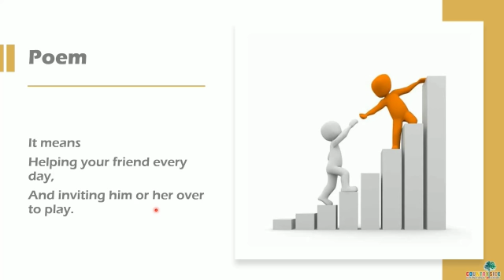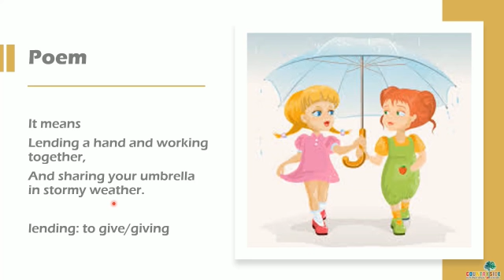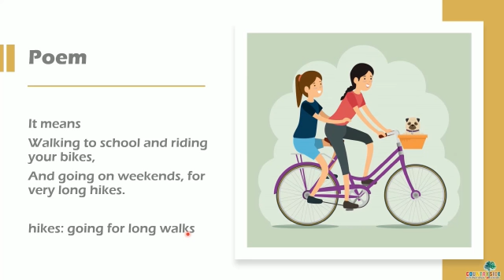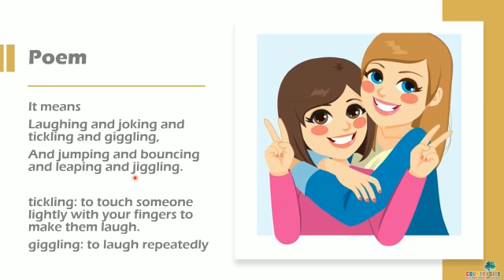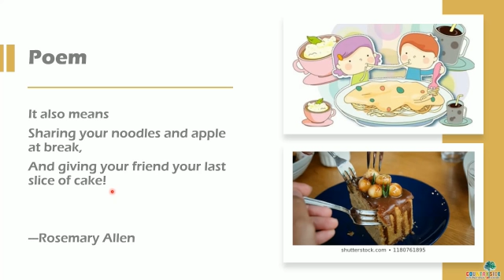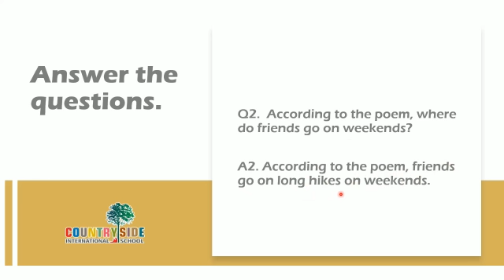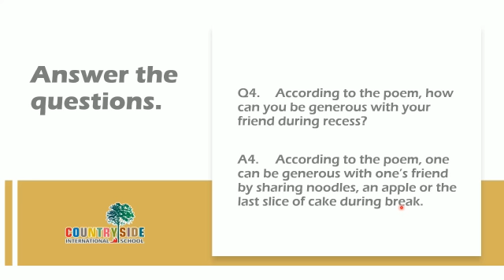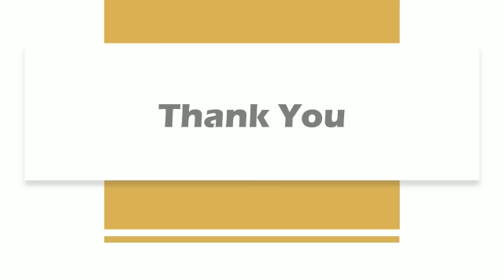Grade 2: English Grammar- Countryside International School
Chapter 27: Englidh Grammar - Comprehension Part 3